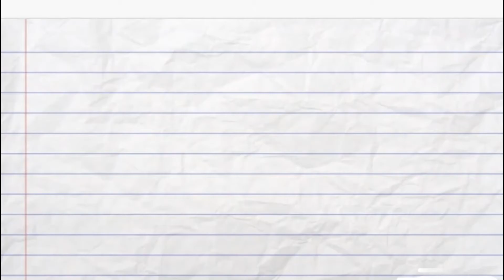Vlastivěda - Moravskoslezský kraj